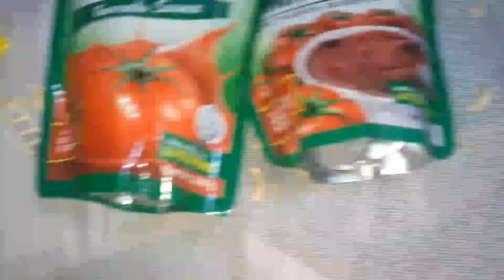PAANO MAGLUTO NG PORK CALDERITA